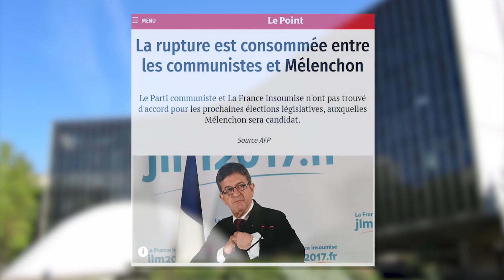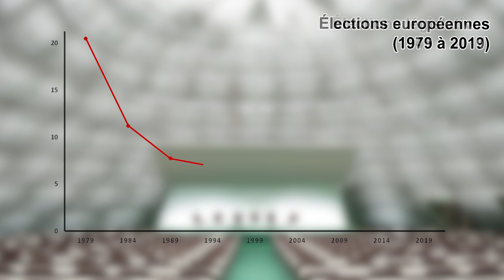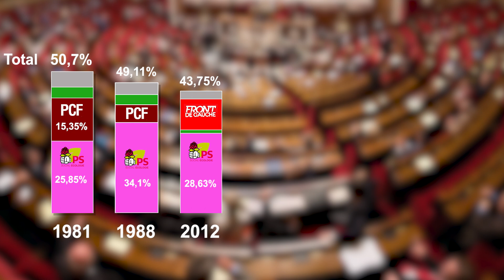ANALYSE – MÉLENCHON ET PCF : LA RUPTURE – Impact pour la Gauche et LFI ? Objectif Élysée 2022 #1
Ce lundi 10 mai 2021, le Parti Communiste Français a annoncé qu’il présenterait la candidature de Fabien Roussel aux prochaines élections présidentielles. Cet acte signe la fin de l’alliance avec La France Insoumise. Pourquoi le PCF veut-il se présenter ? A-t-il des chances de l’emporter ? Quelles en seront les conséquences pour Jean-Luc Mélenchon ? Est-ce la fin d’une possible Union de la Gauche ? Analyse rapide dans cette émission OBJECTIF ÉLYSÉE 2022 qui suivra toute la campagne sur LE RUDIUS !!

✒️ Écrit et réalisé par Dagda & Agathocle / Une production Le Rudius

⏰ SOMMAIRE :
00:00 - Introduction
00:15 - Candidature PCF
00:48 - Pourquoi se présenter?
01:44 - Stratégie et programme
2:27 - Conséquences pour LFI
2:54 - Avenir de l'Union de la Gauche
3:56 - Crédits
🎵 Musiques 🎵
Brave the storm - Cjbeards
Katyusa Katyusha / Instrumental Version
Katyusa Katyusha / Girls und Panzer Version